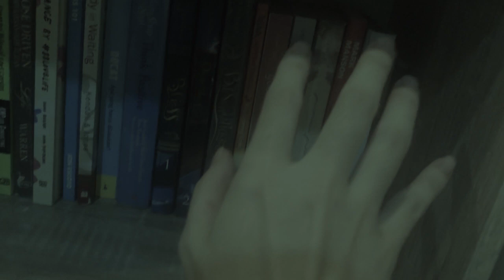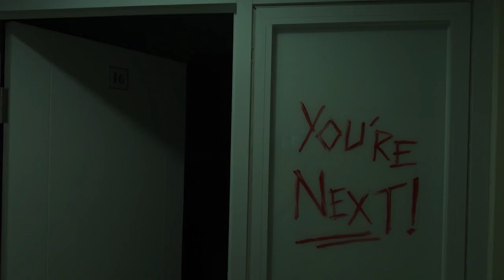MELINOE (Paranormal Activity) | Surabaya x Jakarta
HeavyBUCKStylez GOT SWAG (ONLINE) 2020
Venue : Zoom

Judges Line Up
Intern Dance Competition :
Reign (HeavyBUCKStylez)
Kidd (BCKZN)
P-Nut (RUR Alliance/Spread Fam/Bhayangkara/SV Reform)

Winner Intern Dance Competition : Da Uwu
1st Runner Up Intern Dance Competition : Melinoë
Favourite Group : Da Uwu
Congratulations to all winner!

Thx to all participants and audience for supporting our online event, see you guys next year!

INQUIRY & BOOKING
• LINE / IG : @heavybuckstylez